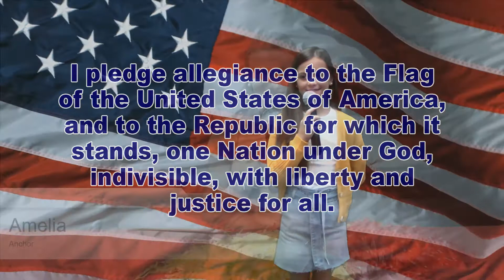WDTS News 08-12-21